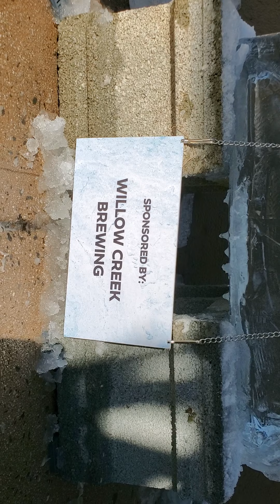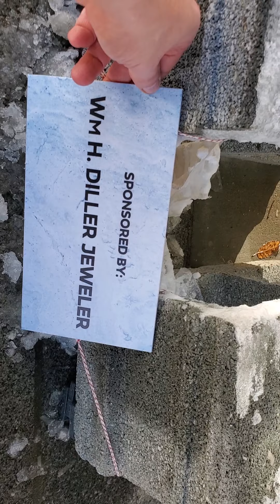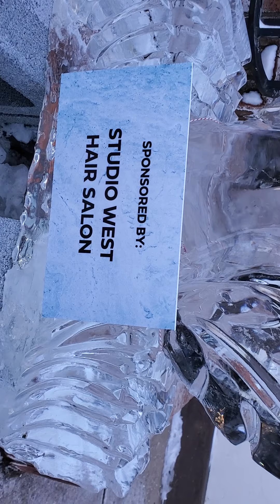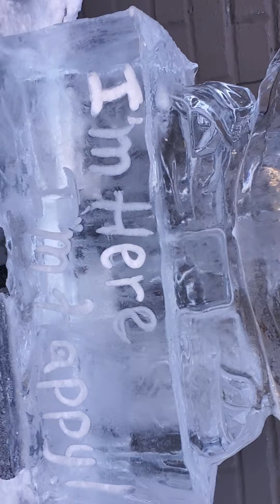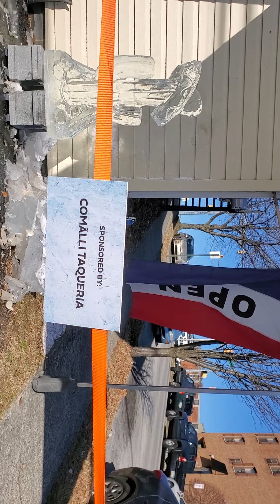Cordyline Australis and the Ice and Spice Festival January 30th 2021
Ice and Spice Festival  January  30th 2021